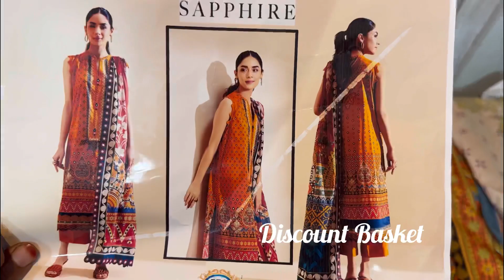Sapphire New Catalague